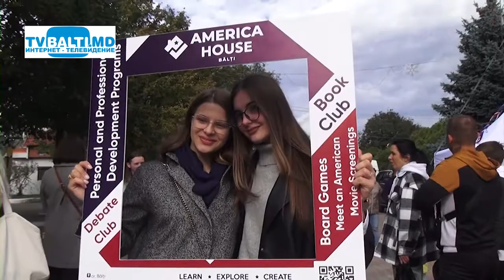Поздравление с Днём Америки -2022 25 09 22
Поздравление с Днём Америки -2022 Военный оркестр из США "Free Groove"